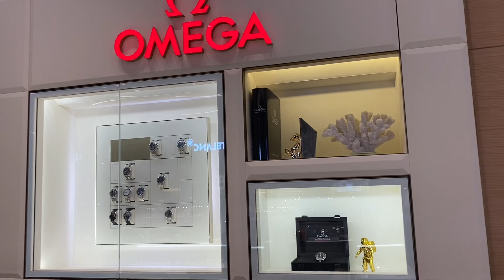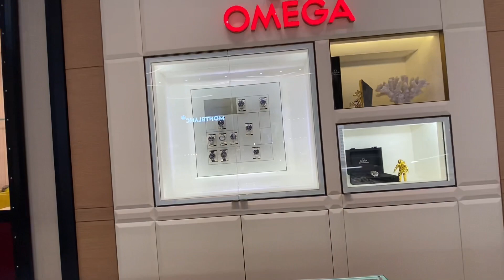HOW I SPENT MY VALENTINES DAY WITH MY FAMILY//vlog//family in dubai //dubai mall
This video is talking about how I spent my valentine 💘 in the mall dubailife valentinesday baby dubaimall#